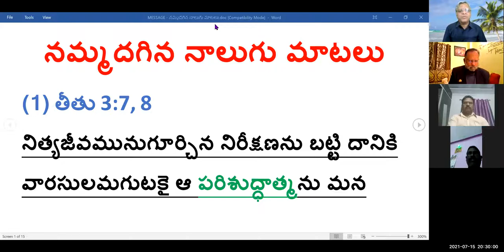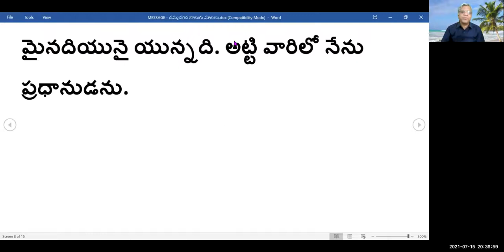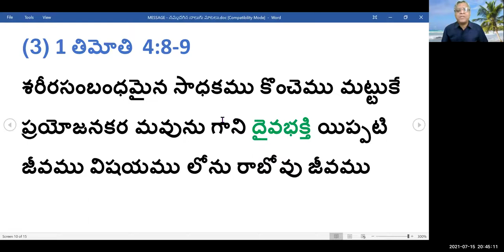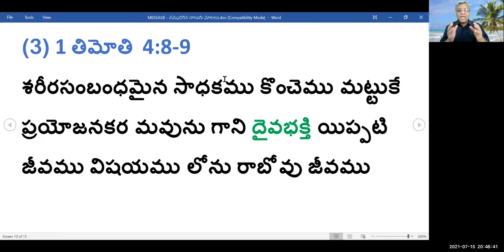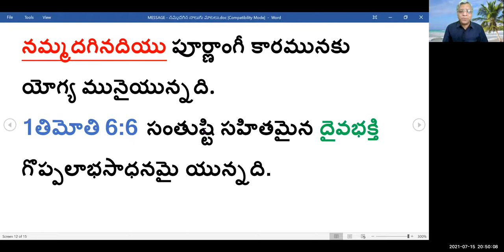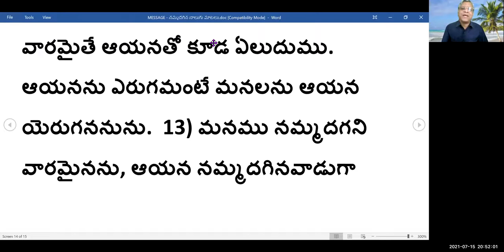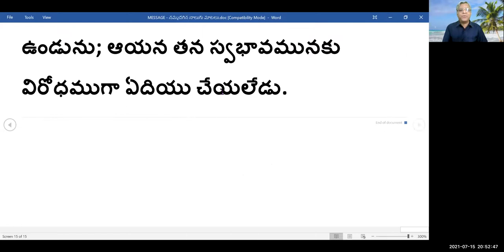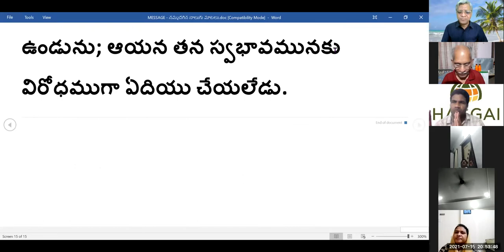FOUR TRUSTWORTHY WORDS SHALEM'S MESSAGE IN HAGGAI MEETING ON 15 7 2021